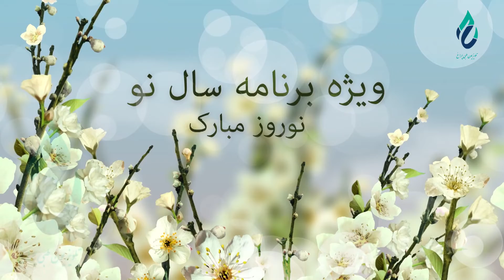ویژه برنامه بهاری بُستان عافیت - مهمانان: داکتر مجتبی یما و پوهنمل احمد شاه رفیقی شاعر و نویسنده